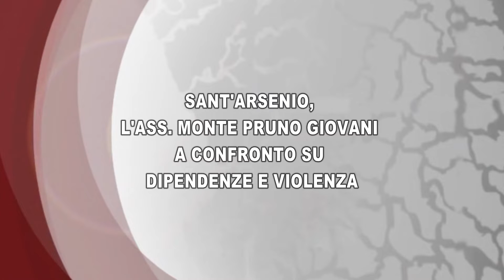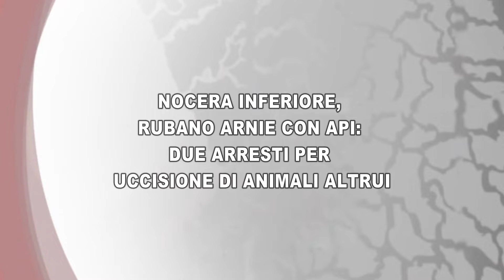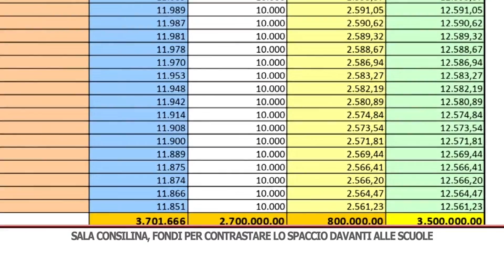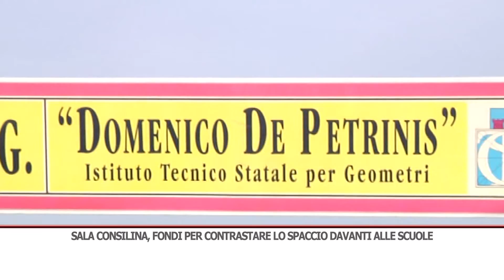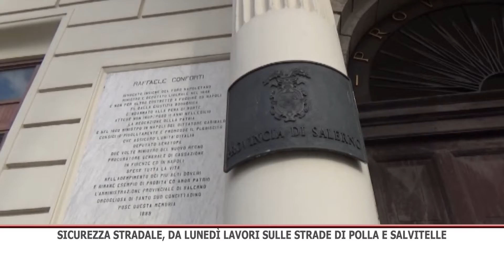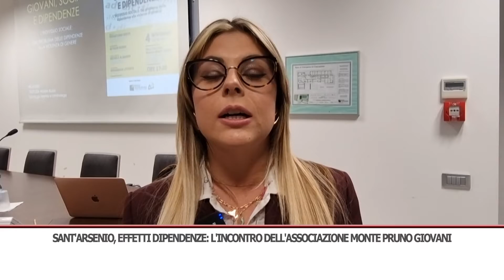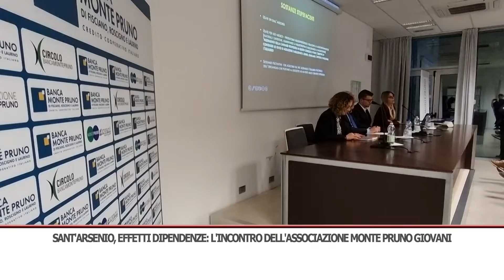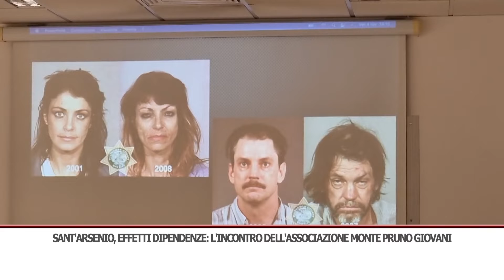TG GIORNO 05/11/2022